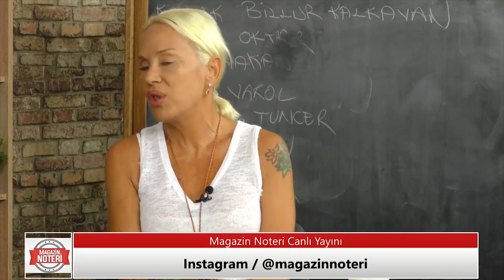Can Yaman’dan Fake Hayran İddi̇alarına Yanıt! | Magazin Noteri 54. Bölüm